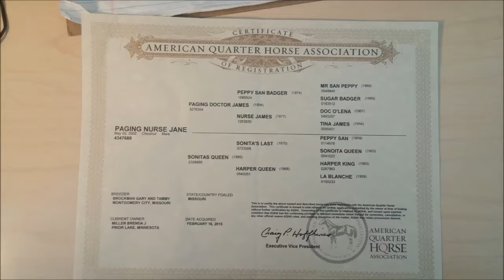Paging Nurse Jane (Louise)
Sweet and easy going AQHA registered mare for sale  $1200